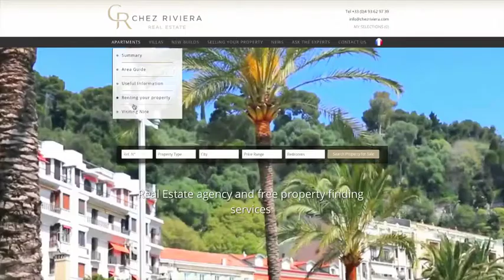Yasmine Akram speaks with Aideen O'Brien from Attika International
Owner and director of Attika International, Aideen O'Brien appears on the TV programme 'Irish in Wonderland' showing a stunning villa for sale in Roquebrune-Cap-Martin on the French Riviera.